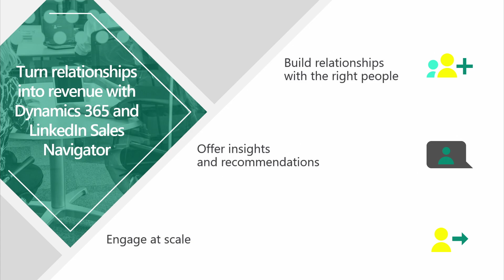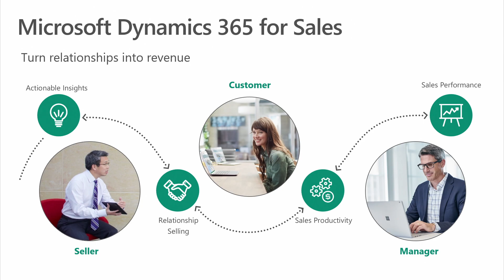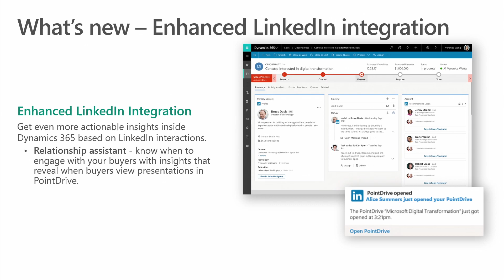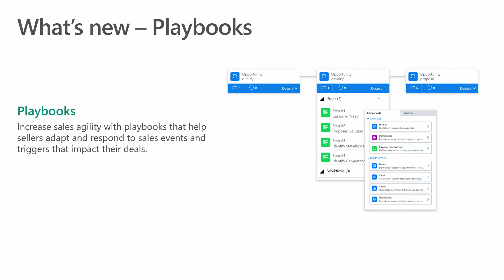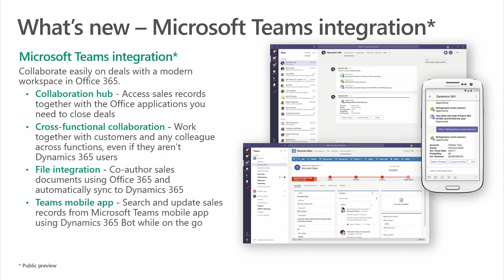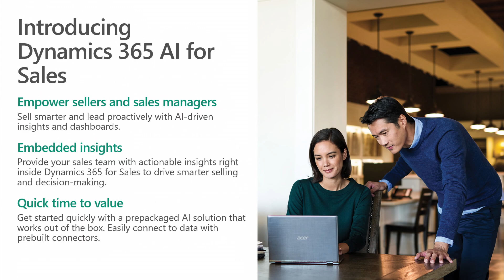Business Applications October 2018 Release | Dynamics 365 for Sales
Take a look into new Sales capabilities added during the Business Applications October 2018 Launch with Elisabeth Michaud, Senior Product Marketing Manager at Microsoft. Learn how Dynamics 365 for Sales can help you engage customers, empower employees, optimize operations, and transform products.

to learn more and try the Sales application today!